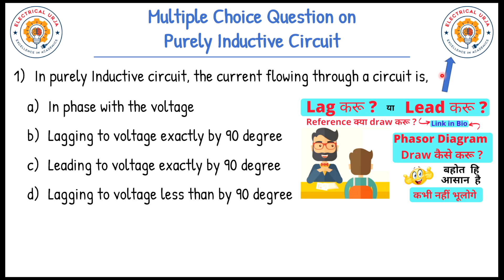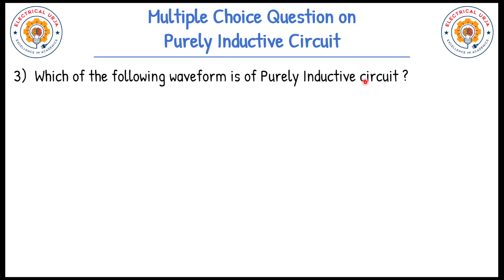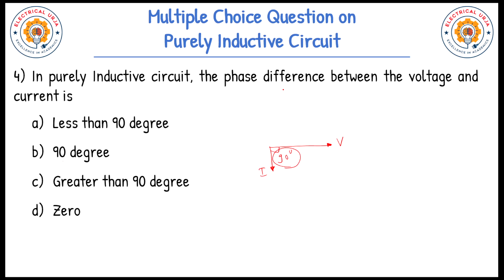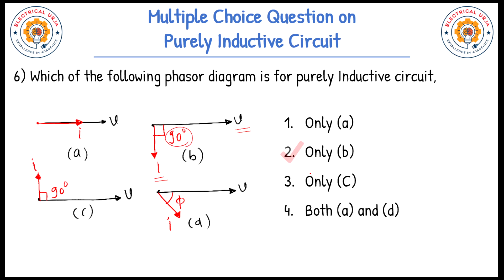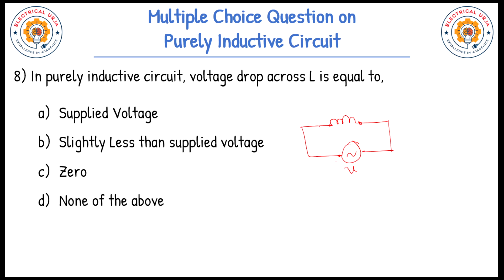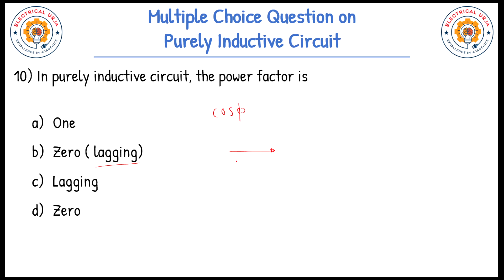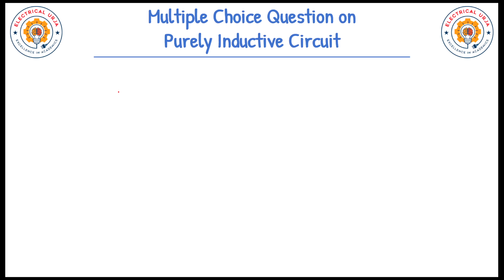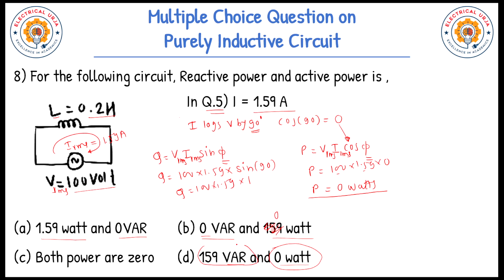Inductor MCQ| Basic Electrical Engineering| Top MCQ|Pure Inductor is AC circuit |ac through inductor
Which fan is efficient? | Why 3 Blade fan is mostly used?| 3 blade fan vs 5 blade fan| efficient fan

Why three pin plug has long and thick terminal?| Three pin plug connection| Three pin plug with wire

Does 60Watt bulb works on DC supply?| 60 Watt ka bulb DC pe chalega ya nahi?| Incandescent Lamp

What is voltage drop? How to Calculate it? | Voltage drop kya hota hai? Voltage drop calculation

What if there is no resistor? | agar resistor nahi hota to?| resistor ka kya kaam hota hai

In this video , I have solved most Popular MCQ of Purely Resistive Circuit.

Hello YouTube family, I am Tushar .
Welcome you all to my channel "Electrical Urja".

Myself Tushar. I am creating this YouTube channel to share the electrical engineering knowledge that I have , with you everyday in simple language along with the animated videos which is useful for not only academic purpose but also cracking the competitive exam, oral exam and interviews, academic and university exam.

I will try to cover  topics from basic electrical to all electrical engineering subjects. many students are seeking for a true and basic knowledge of Electrical Engineering for them it is an opportunity to see the my channel videos.

All You Tube family, if you have any doubt related to electrical engineering topics, then please do comment in videos and also comment regarding your expectations from me for creating best videos.

Thank you for reading my info and giving your valuable time.